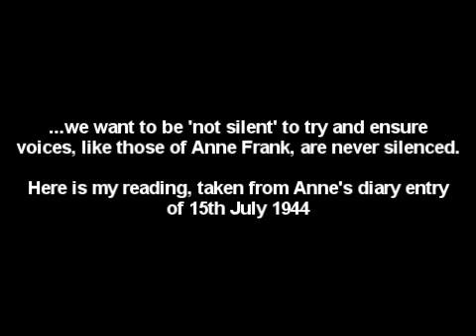Anne Frank Trust notsilent campaign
My 1-minute reading from Anne Frank's diary to mark the 70th anniversary of the liberation of Bergen-Belsen camp.